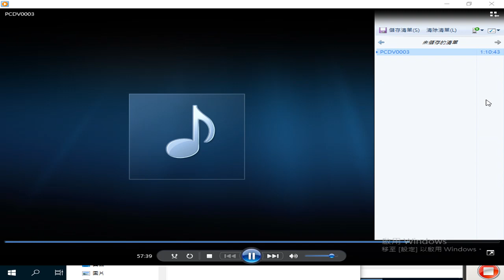2001新春志向班楊點傳師慈悲提到心偏就要調正(閩南語版))神源山莊義和聖堂